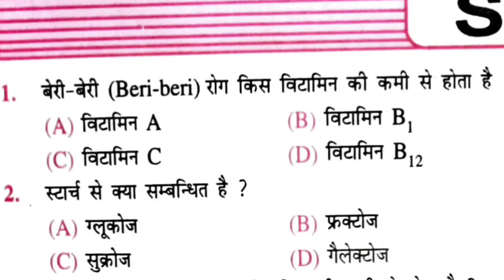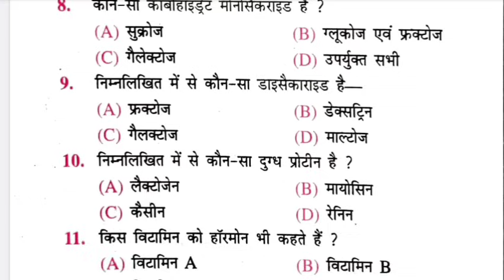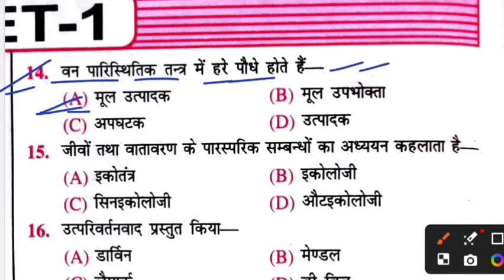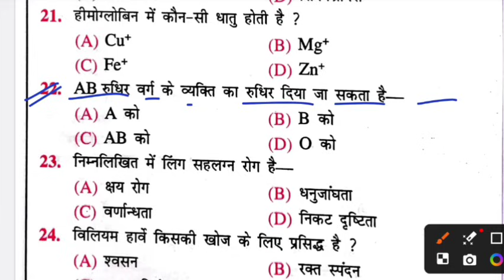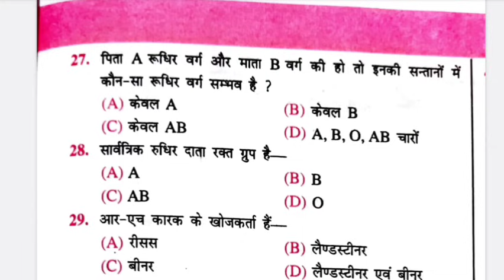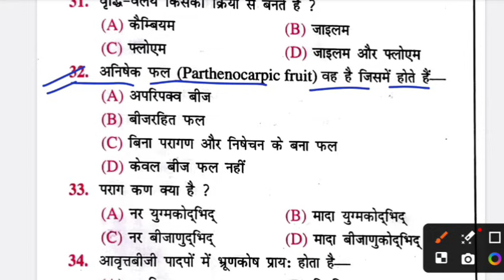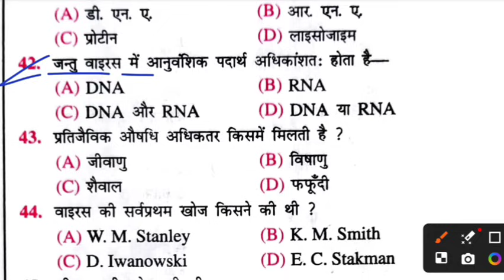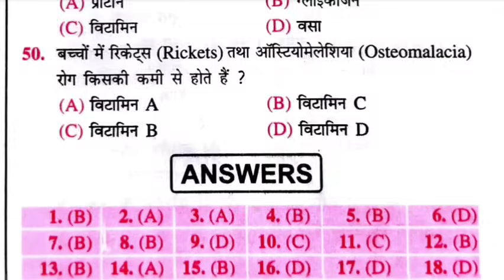biology class प्रैक्टिसेट:1! जीविज्ञान प्रैक्टिस सेट: 1 !! science most important questions.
History मॉक टेस्ट:-